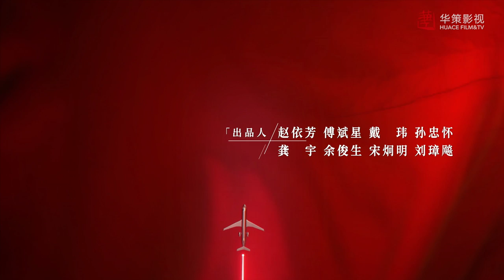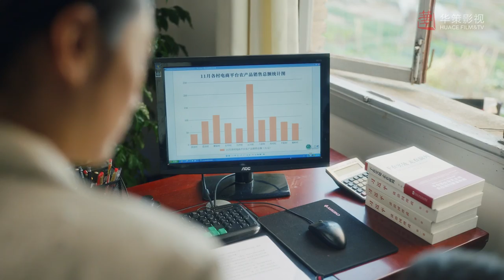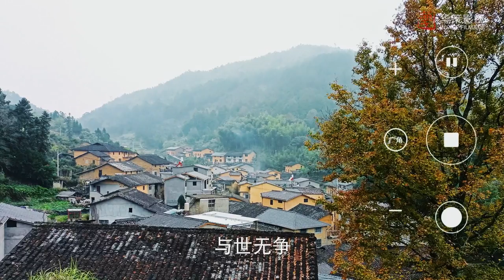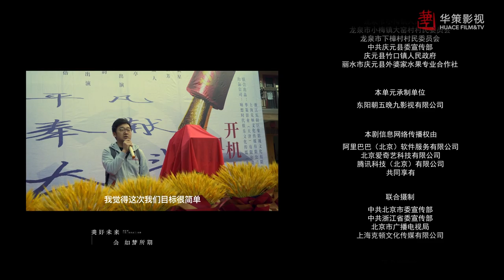[ENG SUB] 我们的新时代 第36集 | New Generation EP36 | 因为有家（谭松韵、白敬亭主演）